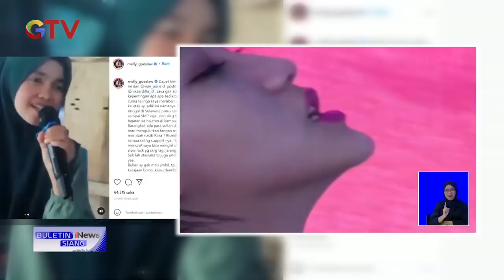VIRAL! Gadis Bersuara Mirip Nike Ardila BIS 19/11